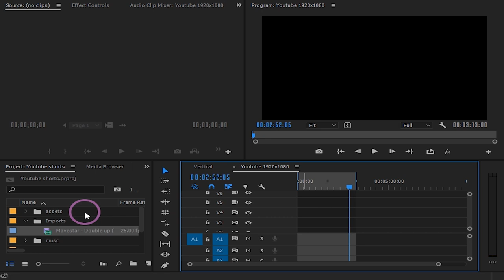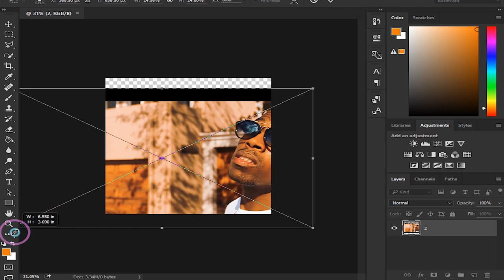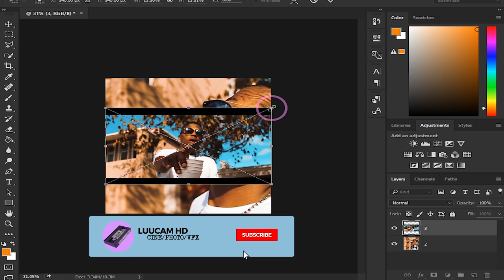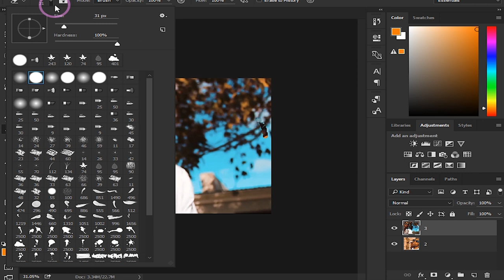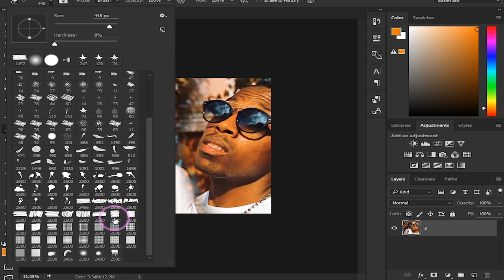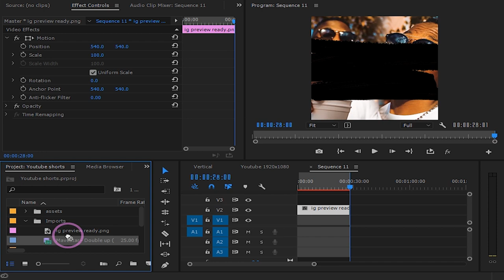Create a SICK music video PREVIEW for INSTAGRAM in PREMIERE PRO & PHOTOSHOP